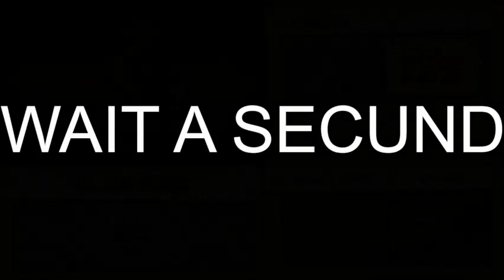CRASH BANDICOOT | ho provato il livello più difficile ma ho sclerato male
avevo due scelte: iniziare il 2 oppure provare il livello più difficile: stormy ascent... me ne sono pentito... tanto